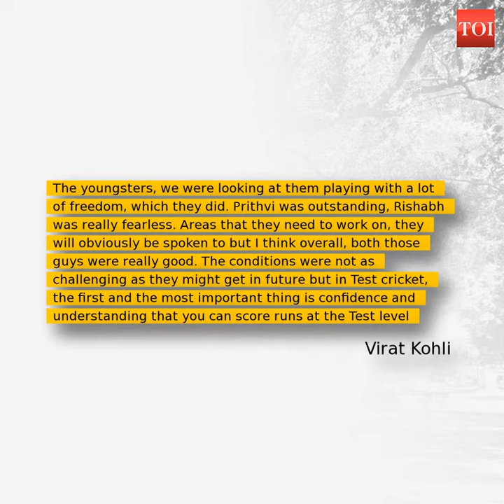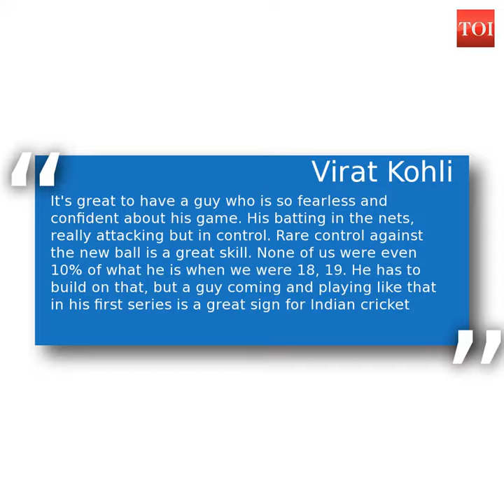India vs WI: None of us were even 10% of what Prithvi Shaw is when we were 18, 19, says Virat Kohli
"Rare control against the new ball is a great skill. None of us were even 10% of what Prithvi Shaw is when we were 18, 19. He has to build on that, but a guy coming and playing like that in his first series is a great sign for Indian cricket," Virat Kohli said.